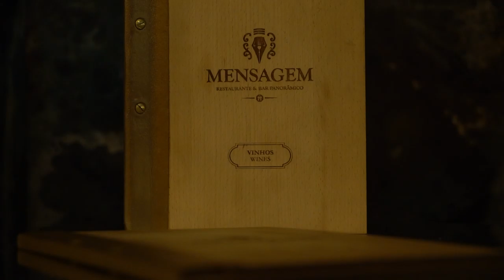Free Stock Footage